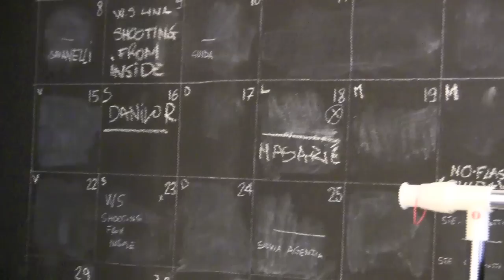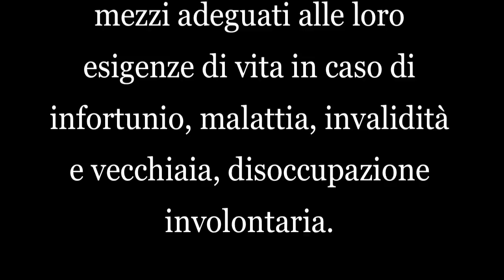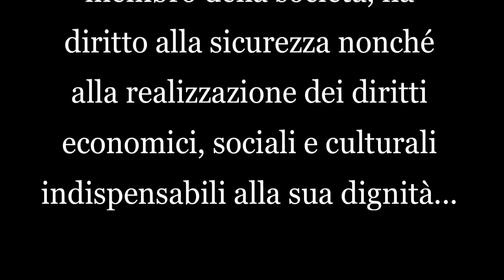backstage shooting campagna 50&Piu'